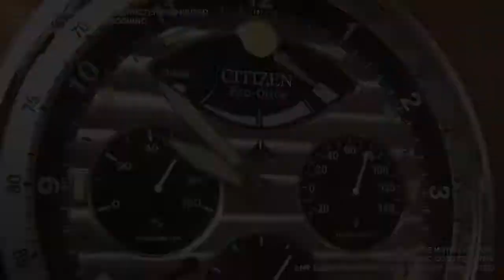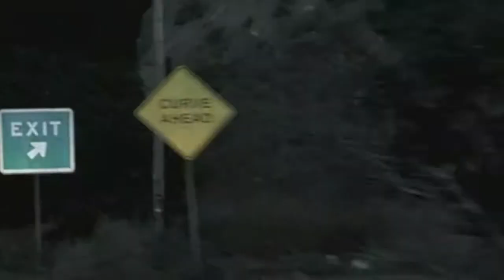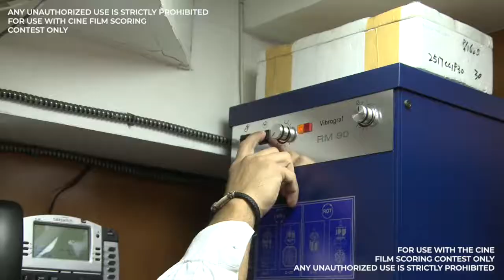Jasper van Dijk's (VD&F) Score Reel